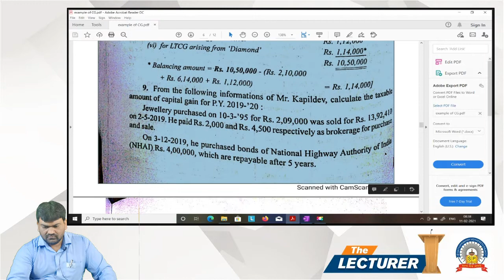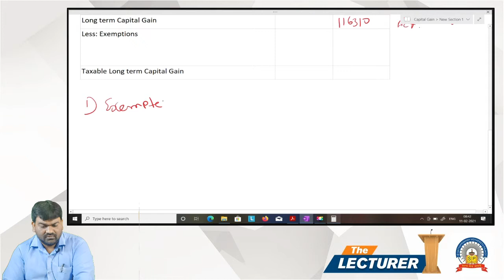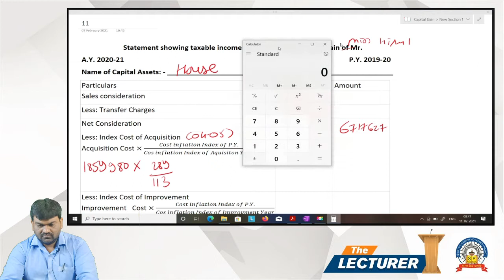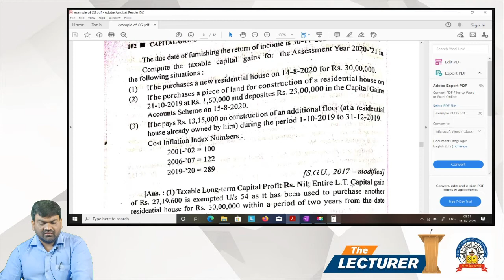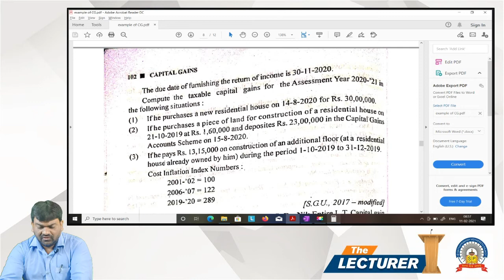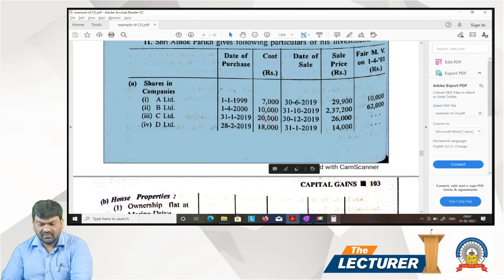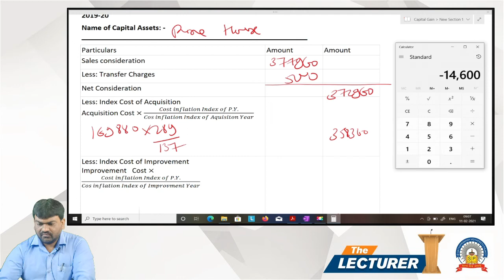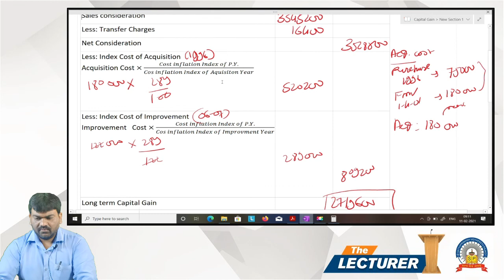Bcom Sem-4 Sub: Income Tax Law & Practice - 2 Chap.: Capital Gain Topic: Practical Q-9 to 12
Hi All,